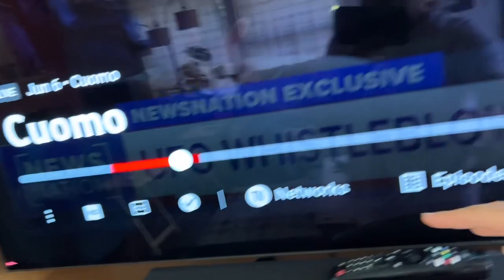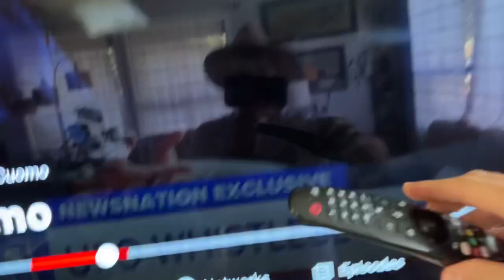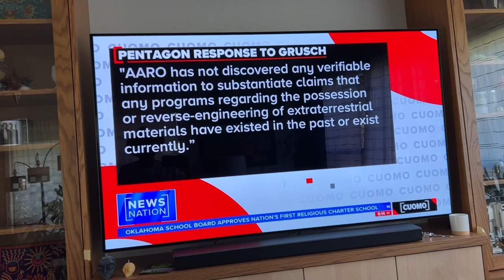Newsnation the alien disclosure network